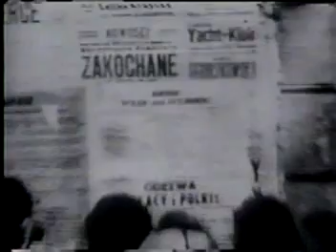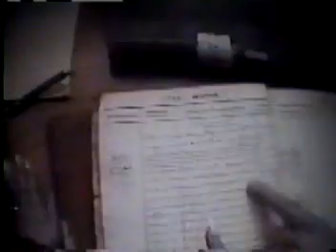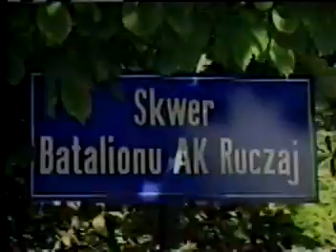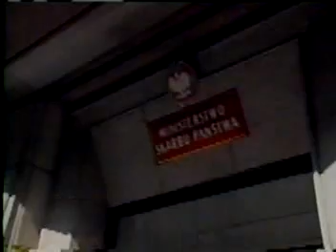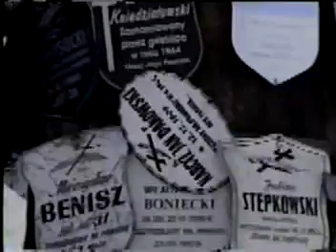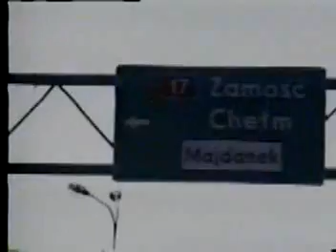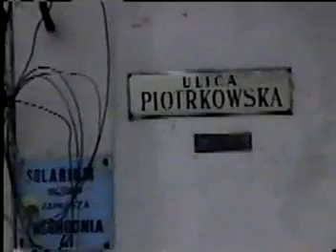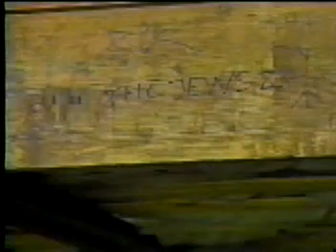Europe Today Part 2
BBC WORLD SERVICE April 2008